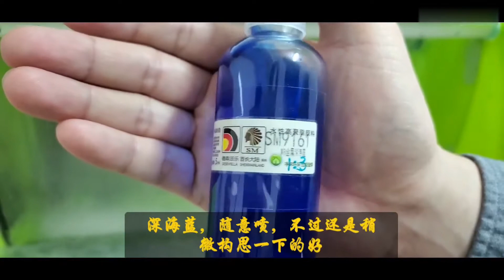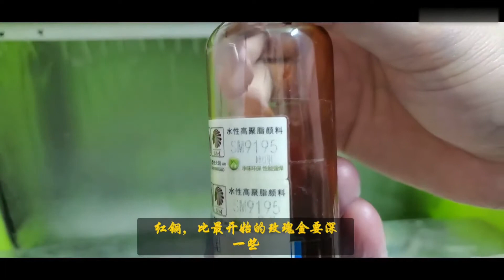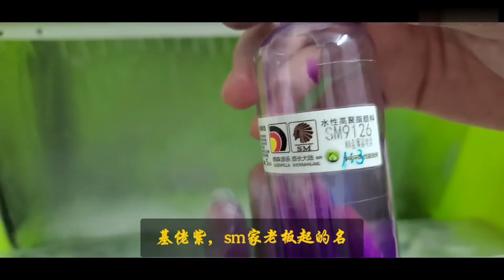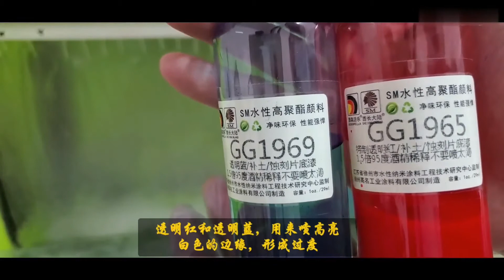九尾機娘 星空塗裝